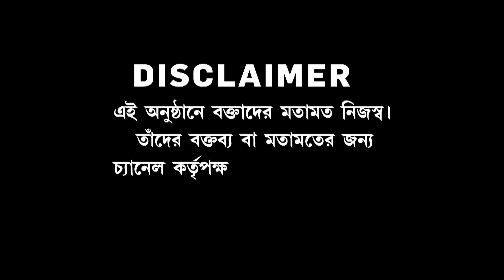'কালীঘাটের কাকু'কে চেনে না কুন্তল।২৪ ঘণ্টার মধ্যেই ডিগবাজি খেলেন 'কালীঘাটের কাকু'। পরতে পরতে রহস্য়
Jabab Chay Bangla I  কুন্তলের 'কাকু' নন সুজয় ভদ্র ! কুন্তলের মুখে এখন গোপালের স্ত্রী হৈমন্তী গাঙ্গুলির নাম। এদিকে আবার ২৪ ঘণ্টার মধ্যেই ডিগবাজি খেলেন 'কালীঘাটের কাকু'। নিয়োগ দুর্নীতিতে সামনে আসছে একের পর এক নাম, পরতে পরতে রহস্য।  প্রভাবশালীদের নাম সামনে আসবে কবে? উঠছে প্রশ্ন

রিপাবলিক স্বাধীন।
রিপাবলিক নির্ভীক।
আপনিই রিপাবলিক।